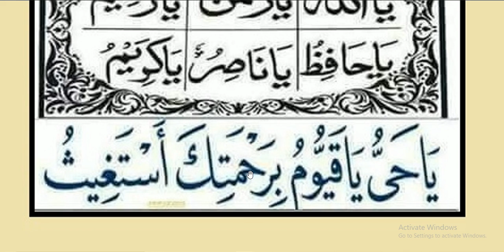daily dua every muslim //daily dua// دل کو زندہ کرنے والی دعا